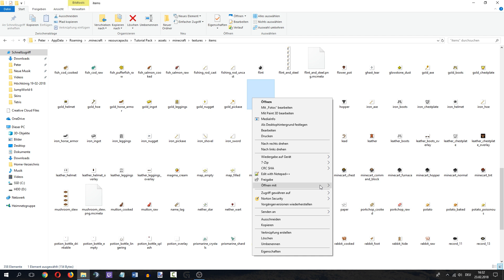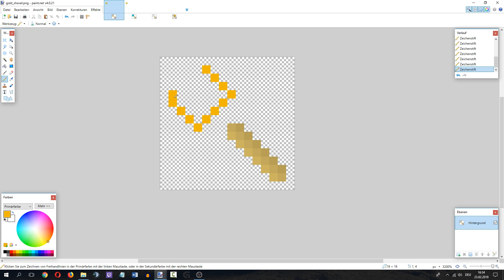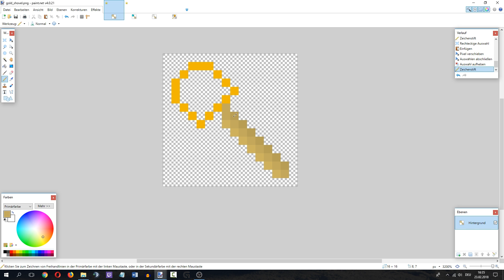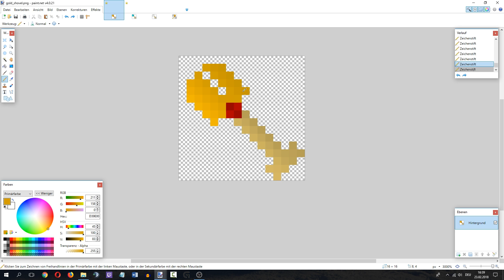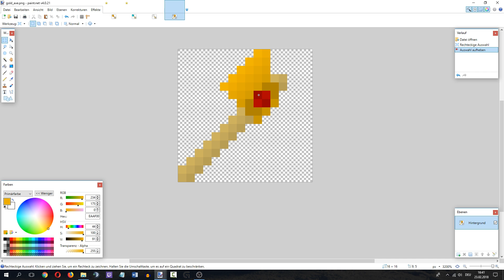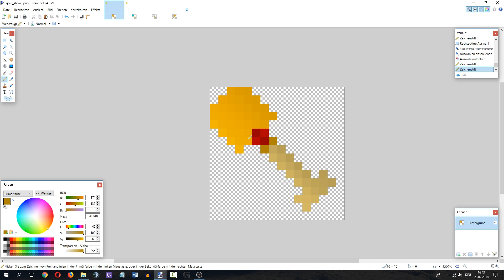Minecraft Resource Pack erstellen #196 - Goldschaufel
Hey! Wie findet ihr die Goldschaufel, die ich in diesem Video gezeichnet habe?

LG Pezcraft